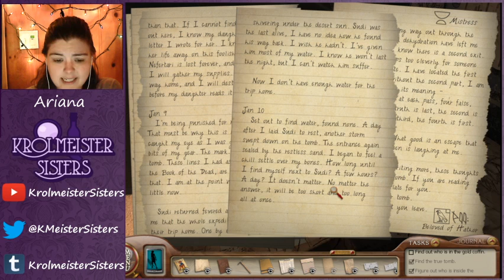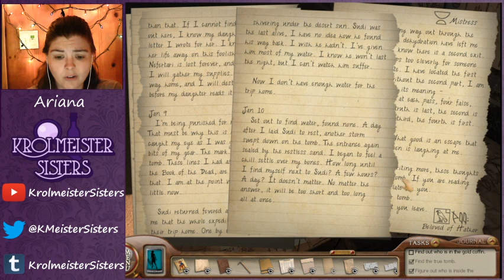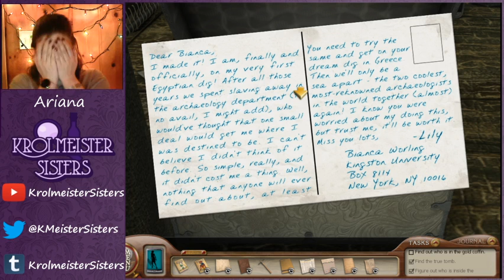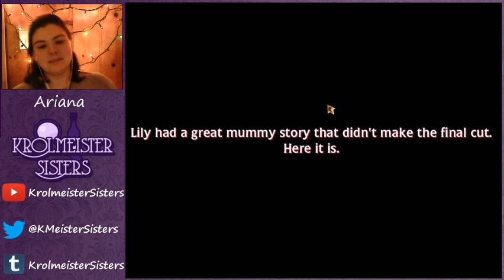Ariana Streams: Tomb of the Lost Queen SENIOR Pt 7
Ariana plays Tomb of the Lost Queen on Master Sleuth

Watch her finish the game! :V